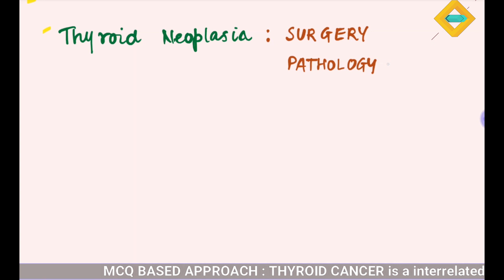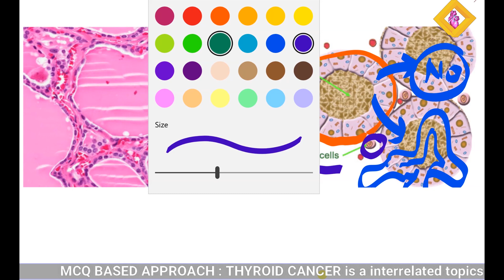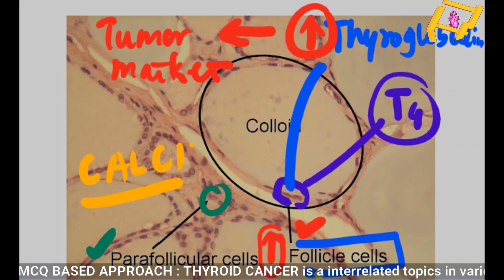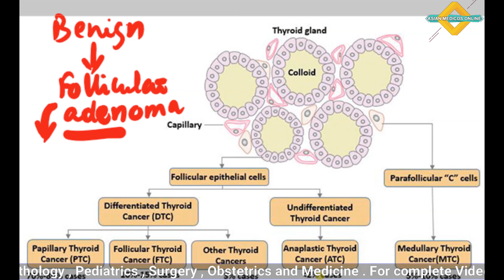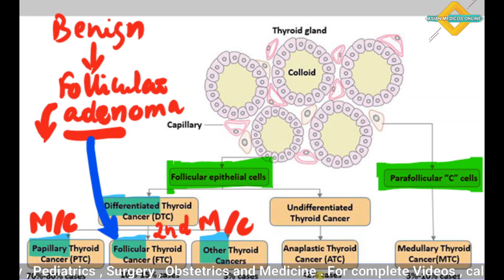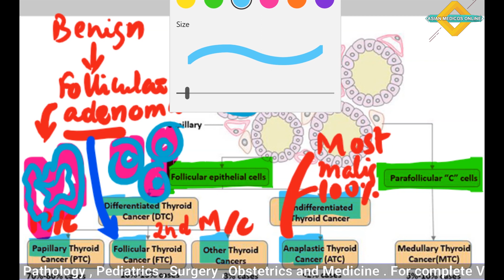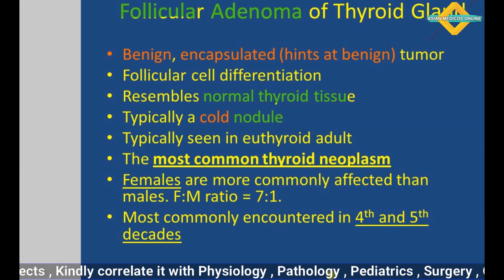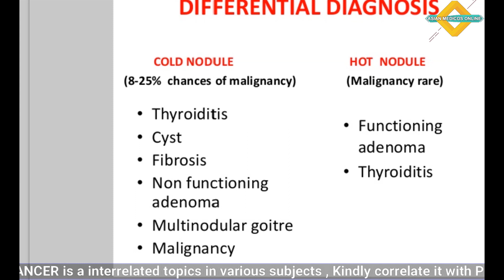THYROID CANCER , THYROID ADENOMA , SURGERY LECTURES , PATHOLOGY LECTURES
ThyroidCancer: THYROIDAdenoma, Papillary, Follicular, Medullary, AnaplasticThere are 5 main types of thyroid cancer
Papillary thyroid cancer. Papillary thyroid cancer develops from follicular cells and usually grow slowly. ...
Follicular thyroid cancer. ...
Hurthle cell cancer. ...
Medullary thyroid cancer (MTC). ...
Anaplastic thyroid cancer.
Thyroid cancer
OVERVIEW
SYMPTOMS
TREATMENTS
SPECIALISTS
Description
A cancer of the thyroid, the butterfly-shaped gland at the base of the neck.
The cause of thyroid cancer is poorly understood, but may involve a combination of genetic and environmental factors.
Some people have no symptoms. Others may notice a lump in the neck.
Treatments, which are usually successful, include surgery, hormone therapy, radioactive iodine, radiation and in some cases chemotherapy.